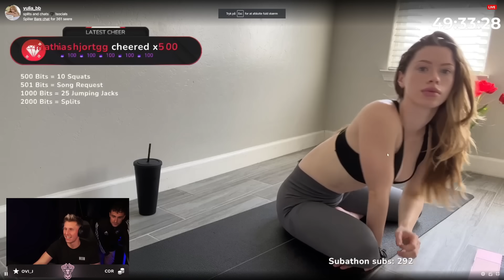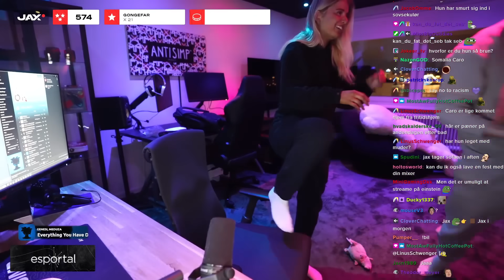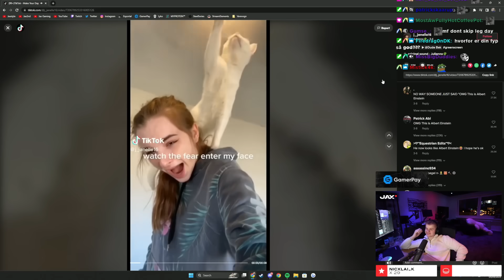AFVIST AF STREAMER I BYEN!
🔔TRYK PÅ KLOKKEN!🔔

Partners:
Dig?

© Copyright: Jeg ejer ikke indhold i denne video
Videoen er lavet for jeres underholdning
Hvis du er content creator, og gerne vil have videoen taget ned, så kontakt mig på - Jeg vil sørge for at få dig ud af videoen så hurtig som muligt.
Har jeg givet fejl credits til din stream / kanal, så skriv en kommentar, og det vil blive rettet